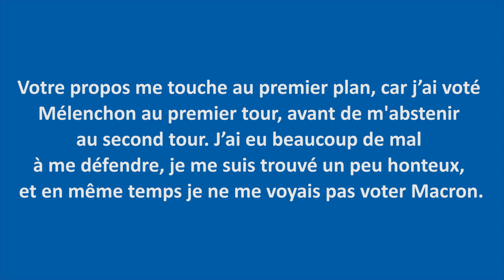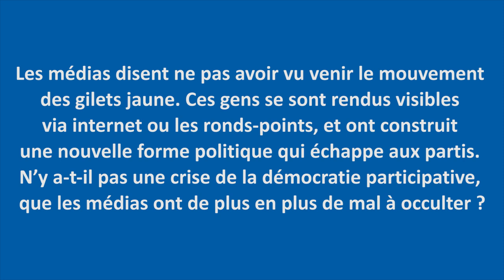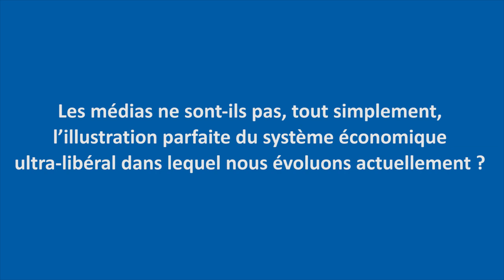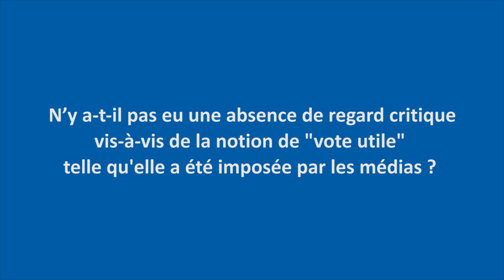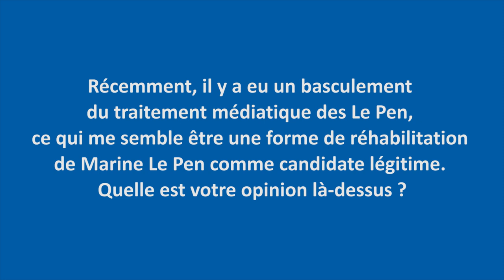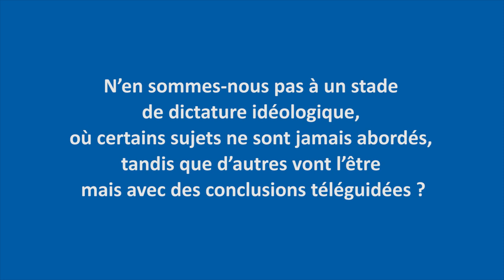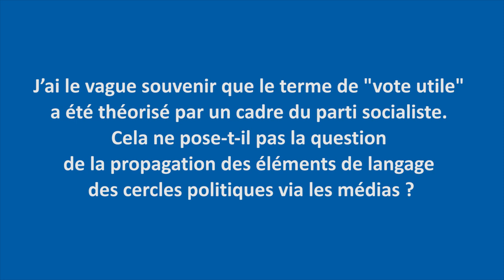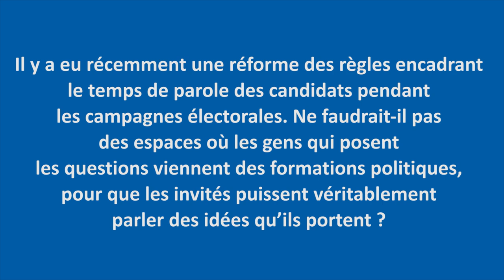Jeudi d'Acrimed avec Mathias Reymond : «Médias et élections présidentielles»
Le 27 juin, nous recevions Mathias Reymond, auteur du livre « Au nom de la démocratie, votez bien ! » pour un retour sur le traitement médiatique des élections présidentielles de 2002 à 2017.